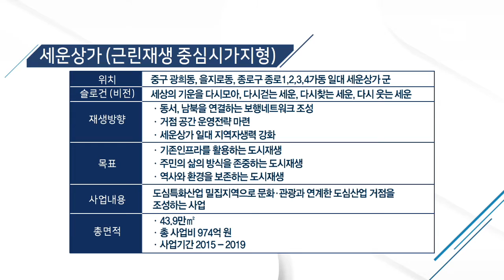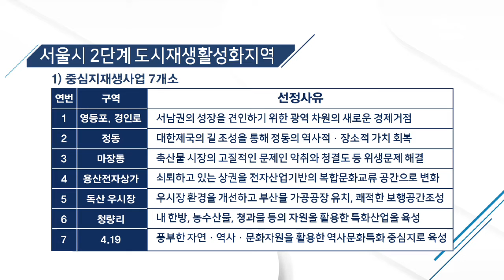[tbs TV 시시각각]시시각각토크 - '서울형 도시재생' 17곳 추가 선정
출연 : 진희선 본부장 (서울시 도시재생본부)

-'서울형 도시재생 사업' 이란
-2013년 6월 제정…도시재생의 법적근거 제시하는 기본계획
-올 해, '뉴타운·재개발 해제지역에 대한 희망지 사업' 추진
-1단계 13개소, 쇠퇴한 서울도심을 중심으로 진행
-2단계, 주민들의 사업의지·도시활성화와 확장성 등 판단
-3단계 주거지재생사업 위한 20개 희망지 사업 선정 예정
-물리적 재생 아닌 경제·사회·문화 포괄 인문적 재생 추진